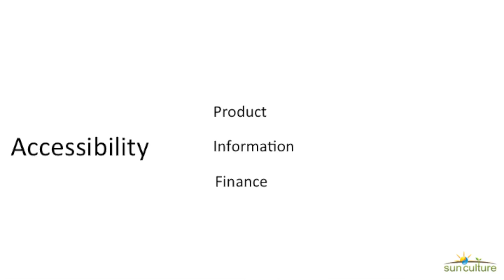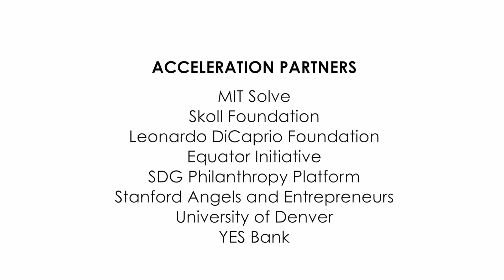SunCulture highlights - Solutions Summit 2017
Solutions Summit is an annual catalytic gathering at UN Headquarters in New York during UN General Assembly high-level week in September. This initiative lifts-up and advances the work of exceptional teams who are already developing innovative solutions that address the Sustainable Development Goals (SDGs). SunCulture was selected as one of the 11 solutions for Solutions Summit 2017.

SunCulture
Innovator: Samir Ibrahim
Tweet @SunCultureKenya

Farmers across Africa face many challenges including: unreliable rainfall, low crop yields, high-energy costs, lack of access to modern farming technology and insufficient access to capital. In Kenya, for example, there are 5.4 million hectares of arable land, but only 17% of this land is suitable for rain fed agriculture, leaving the remainder in need of irrigation and pumping technology.  Seeing this as an opportunity, Samir Ibrahim founded SunCulture in 2013 as a turnkey solar irrigation solution to smallholder farmers. The one-stop shop provides on-farm training, soil analysis and agronomy support by mobile phone and a Pay-as-you-grow financing program. SunCulture’s products replace expensive and environmentally harmful petrol pumps with a more efficient, environmentally friendly and affordable solar powered solutions. The combination of solar power energy efficiency and the effectiveness of drip irrigation results in the best solution for farmers, at a cost they can afford. The full SunCulture system makes it cheaper and easier for farmers to grow higher quality crops and increase their yields by 300% or more. The organization services farmers in Kenya, Tanzania, Uganda, Rwanda, Ethiopia, Somalia, and Zambia with the company’s headquarters located in Nairobi, Kenya.